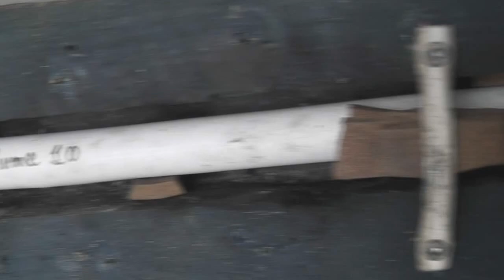10 x AA cells in tube -- 1 explodes and vents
10 old Duracells in some 20 Ø mil conduit.
Heavy duty 72 Volts power supply
The explosion was a lot louder then the camera's pick up microphone makes it sound.

Caution !! These experiments are dangerous and appropriate safety measures are to be put in place.